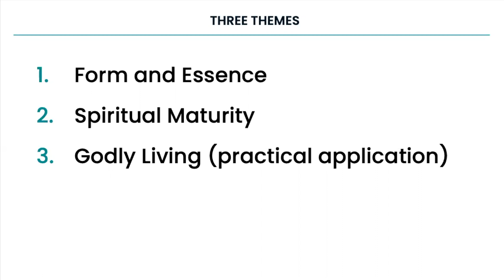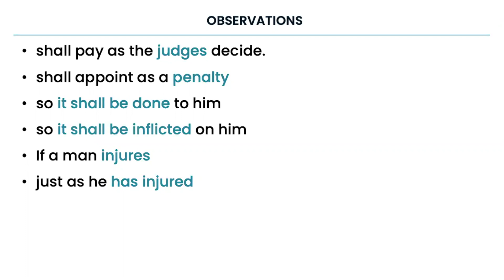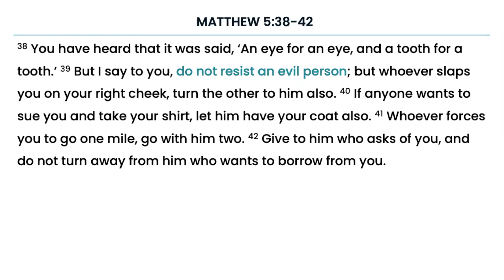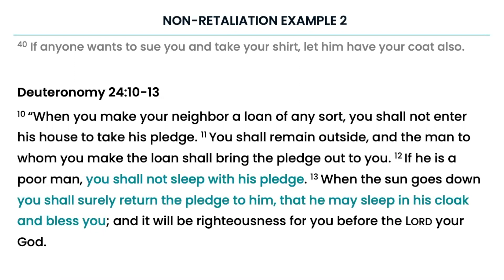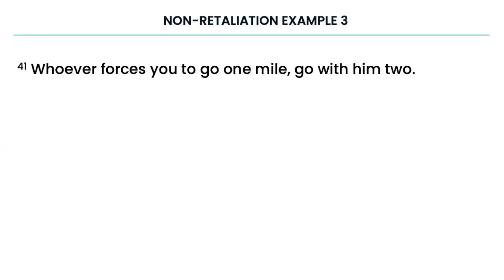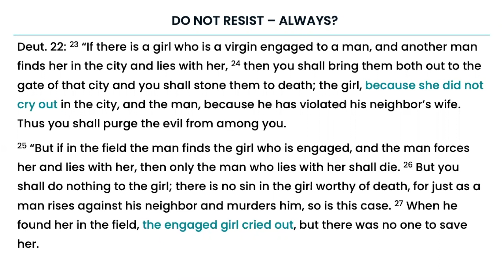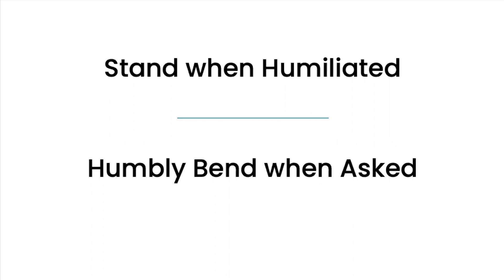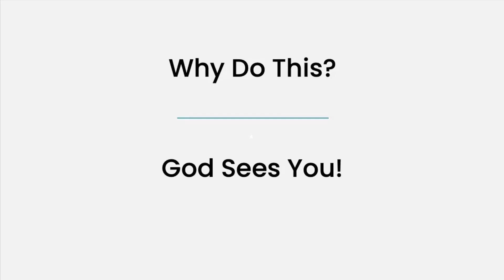Standing in Humility (Matthew 5:38-42)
In this week’s message we are challenged to live a life of humility whether from a position of power or subordination…just as Jesus lived and taught.